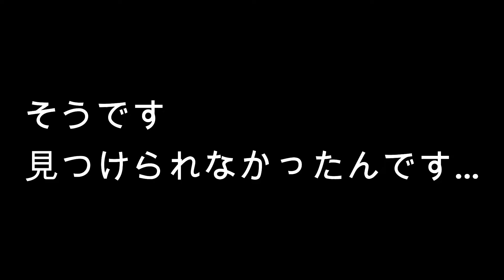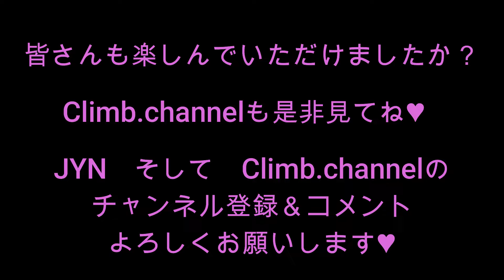Climb.channel×JYN あの坂リベンジなるか！連続エンディング～JYN～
JYN kumiです☺
今回も楽しく遊んでもらいました♪

コメントも嬉しいです♪
良かったらgoodボタンもお願いします💜
*コラボして頂いた方々のチャンネルです。
コラボして頂いた順番になってます。